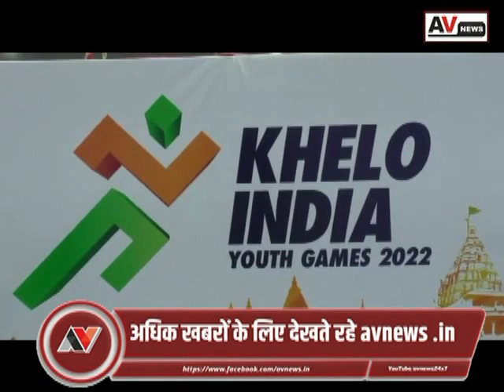UJJAIN | उज्जैन |AVNEWS Bulletin | Latest Ujjain News | 6 FEBRUARY 2023\Ujjain latest news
उज्जैन में ‘महाकाल लोक’ के लोकार्पण के बाद महाकाल का खजाना खूब भरा है। जितना दान पिछले सालभर में नहीं आया, उससे ज्यादा तो तीन महीनों में आ चुका है। जानकर हैरानी होगी कि साल 2021 की तुलना में 2022 में दोगुना से ज्यादा दान आया है। इसका सबसे बड़ा कारण ‘महाकाल लोक’ के लोकार्पण के बाद भक्तों की संख्या में बढ़ोतरी है। वीकेंड में तो ये संख्या तीन गुनी हो गई।महाकाल मंदिर समिति को वर्ष 2021 में 22 करोड़ 13 लाख रुपए का दान मिला था, जो 2022 में बढ़कर 46 करोड़ 51 लाख रुपए पहुंच गया। इनमें से सबसे ज्यादा आखिरी तीन महीने में 22 करोड़ 50 लाख रुपए मिले हैं।

000000
उज्जैन।महाकाल की नगरी उज्जैन में 6 से 10 फरवरी तक मलखम्ब के शानदार मुकाबले होंगे। मलखम्ब के 12 खिलाड़ी अपने बेहतरीन प्रदर्शन से मध्यप्रदेश को पदक दिलाएंगे। मध्यप्रदेश की मलखंब टीम के 12 खिलाडिय़ों में उज्जैन के 8 खिलाड़ी रहेंगे। इनमें 5 लड़कियां एवं 3 लड़के हैं। इनके अतिरिक्त 1 लड़की शाजापुर, 2 लड़के शाजापुर,1 लड़का भोपाल से शामिल किया गया है।जिला खेल अधिकारी ओपी हरोड के अनुसार माधव सेवा न्यास के प्रांगण में सोमवार को पांच दिवसीय राष्ट्रीय मलखंभ प्रतियोगिता का शुभारंभ हुआ। मुख्य अतिथि पूर्व विधायक पारस जैन और विशेष अतिथि मप्र मलखंब एसोसिएशन के अध्यक्ष सोनू गेहलोत रहे। शुभारंभ के बाद कुछ खिलाडिय़ों ने रोप, पोल, लटकन मलखंभ का प्रदर्शन किया।मलखंब की प्रतियोगिता में कुल पांच इवेंट होंगे, इसमें भाग लेने के लिए 18 टीम शहर पहुंच चुकी है। पांच कैटेगरी में होने वाले मुकाबलों के लिए 12-12 खिलाड़ी भाग लेंगे, जिनमें छह बालक एवं छह बालिकाएं रहेंगी।10 फरवरी को अवार्ड सेरेमनी व समापन समारोह होगा।
0000
कोलूखेड़ी में रहने वाला लोडिंग आटो ड्रायवर 23 जनवरी को देवास जाने का कहकर घर से निकला था जिसकी पेड़ पर लटकी लाश नीलगंगा पुलिस ने चिंतामण ब्रिज के नीचे वन विभाग के जंगल से बरामद की।अशोक मालवीय पिता मदनलाल 40 वर्ष निवासी कोलूखेड़ी भेरूगढ़ 23 जनवरी को मामा के घर देवास जाने का कहकर घर से निकला था।दूसरे दिन उसकी पत्नी कविता ने भेरूगढ़ जाने जाकर अशोक के लापता होने की शिकायत दर्ज कराई। उसका मोबाइल दो दिनों तक चालू था लेकिन कॉल रिसीव नहीं कर रहा था।अशोक के भाई सुरेश ने बताया कि भेरूगढ़ थाने जाकर पुलिस को बताया था कि मोबाइल लोकेशन सर्च करवा दो ताकि अशोक का पता चल सके लेकिन पुलिस ने मदद नहीं की और अपने स्तर पर तलाश करने की बात कहकर थाने से भगा दिया था। अशोक के परिजनों ने बताया कि उसकी दूसरी शादी हुई थी।
000000
रेलवे स्टेशन परिसर में बनी अवंतिका होटल में यात्री लाने के विवाद को लेकर रविवार रात को पहले होटल कर्मचारियों ने एक आटो चालक को जमकर पीटा। इसके बाद जीआरपी के जवानों को बुला लिया। जवानों ने भी आटो चालक को लाठी से बेरहमी से पीट दिया। वहां मौजूद कुछ लोगों ने मोबाइल से इस घटना का वीडियो बना लिया। प्राप्त जानकारी के अनुसार राकेश पटेल आटो चालक है। रविवार रात को वह रेलवे स्टेशन परिसर में स्थित अवंतिका होटल में यात्री लेने गया था। यहां उसका होटल कर्मचारियों से विवाद हो गया। होटल के 4 कर्मचारियों ने पहले राकेश को जमकर पीटा और उसके बाद जीआरपी थाने में फोन कर तीन जवानों को बुला लिया था। तीनों पुलिसकर्मियों ने भी राकेश को लाठी से बुरी तरह पीटा।बचाने के लिए उसकी मां तथा पत्नी मीना पटेल वहां पहुंची तो तीनों पुलिसकर्मियों ने उनके साथ भी अभद्रता करते हुए मारपीट की।सोमवार को वीडियो इंटरनेट मीडिया पर प्रसारित होने पर एसपी निवेदिता गुप्ता ने थाना प्रभारी से रिपोर्ट मांगी है। तीनों को निलंबित किया गया है।
0000000
कांग्रेस ने पूरे देश भर में उद्योगपति गौतम अडानी खिलाफ हल्ला बोल रखा है जगह जगह धरने प्रदर्शन हो रहे हैं। आज उज्जैन में भी कांग्रेसी सड़कों पर उतरे उन्होंने घंटाघर से उद्योगपति गौतम अडानी की शव यात्रा निकाल कर कंट्रोल रूम के समीप स्थित एलआईसी ऑफिस पर धरना देकर प्रदर्शन करते हुए अडानी का पुतला जलाया । इस दौरान एसडीएम को राष्ट्रपति के नाम संबोधित ज्ञापन सौंपा गया। कांग्रेसियों ने बताया कि एलआईसी और एसबीआई देश का गौरव है जिन्हें बर्बाद किया जा रहा है कांग्रेस इसका विरोध कर रही है।
0000
माधव नगर थाना क्षेत्र के कमला नेहरू मार्ग पर रहने वाले संतोष कुमार जेन परिवार सहित शनिवार को दमोह के पास स्थित पथरिया गए थे जहा उनके सुने मकान पर ताला तोड़कर अज्ञात बदमाश ने चोरी की वारदात को अंजाम दिया , चोरी  की वारदात को रविवार रात को अंजाम दिया गया जहा और रुपय व नगदी सहित कीमती सामान चोर चुरा ले गया जानकारी मिलने के बाद परिवार जनो ने माधव नगर थाने को सुचना दी जिसके बाद मोके पर पुलिस बल पहुंचा और फारेंसिक टीम की मदद से छानबीन शुरू कर दी।